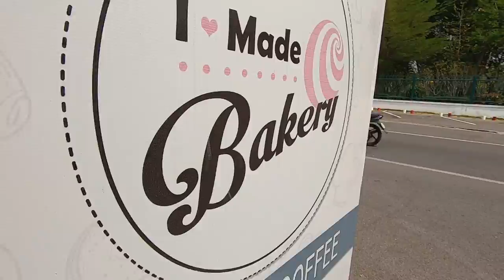GSX-R1000R 1,7000,000 แต่งเต็มลำ!!